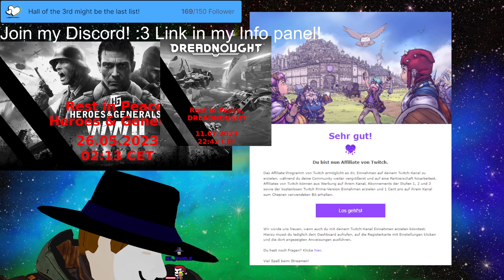Stream 245 Yeah! SCIENCE! B*-female dog!🧱LEGO FORTNITE🧱xD 3D V-Tuber [Eng/Ger]